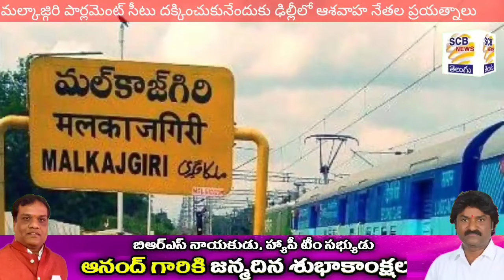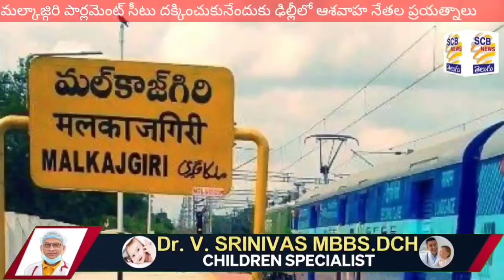మైనంపల్లి Vs క్రీశాంక్@ఢిల్లీలోనే మకాం!@రామకృష్ణ@SCB NEWS TELUGU@Mynampally Vs Krishank@Rk at Delhi?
1.మైనంపల్లి వ్యక్యలపై తీవ్ర స్థాయిలో మండిపడ్డ బిఆర్ యస్ నాయకుడు క్రిశాంక్
2.బోయిన్ పల్లి మార్కెట్ కు పాలకమండలీ ప్రమాణ స్వీకరం జరిగిన ఎడాది పూర్తి..
3.బోయిన్ పల్లి ప్లే గ్రౌండ్ లో జీమ్ సెంటర్ ను పరిశీలించిన మాజీ వీపీ జంపన్న
4.నందమూరినగర్ లో ట్రక్ లోంచి కారు దింపుతున్న సమయంలో
ప్రమాదం.ఓకరికి గాయలు

5.క్లాక్ టవర్ వద్ద కాంగ్రెస్ ప్రభుత్వ తీరుపై విద్యార్ధి సంఘాల ఆందోళన
6.వారంరోజులుగా ఢిల్లీలో మకాం వేసిన రామకృష్ణ.
7.రైల్వేస్టేషన్ లో జరుగుతున్న ఆధునీకరణ పనులను పరిశీలించిన కిషన్ రెడ్డి
8.బాల్కసుమన్ ను అరెస్టు చేయాలి: బాబూరావు
9.ఫీజు రీ-ఎంబర్స్  మెంట్, స్కాలర్ షిప్ లను విడుదల చేయాలంటూ ఏబివిపి
నిరసన
10.బోర్లు వేయిస్తూ ప్రశంసలు అందుకుంటున్న టి.ఎన్.శ్రీనివాస్
11.మారేడుపల్లి సీఐని కలిసిన ఐదవ వార్డు కు చెందిన బస్తీవాసులు
12.పలు శాఖల అధికారులతో సమావేశమైన కార్పొరేటర్ సామల హేమ
13. రెండవవార్డులో సంతాప సభలతోపాటు వార్డు పర్యటనలో బీఆర్ఎస్ నాయకులు
14. బేగంపేట్ డివిజన్ లో పర్యటించిన తలసాని శ్రీనివాస్ యాదవ్